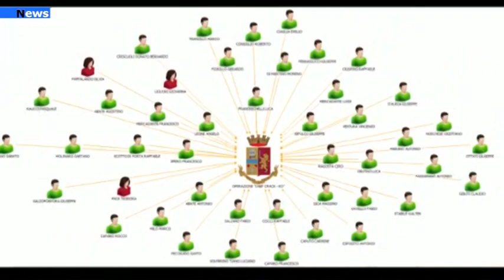Salerno, Traffico di stupefacenti 45 indagati nel salernitano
Dalle prime ore di questa mattina, la Squadra Mobile di Salerno su delega della Procura Distrettuale della Repubblica di Salerno, sta conducendo una vasta operazione nei confronti di una organizzazione criminale dedita al traffico illecito di sostanze stupefacenti, radicata su tutto il territorio di Salerno e provincia, con ramificazioni anche nell’hinterland napoletano.